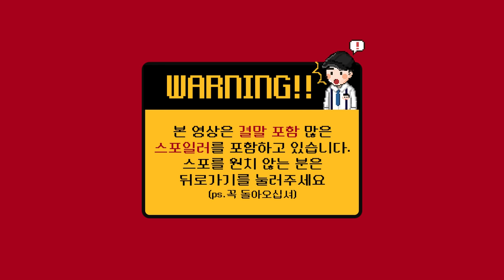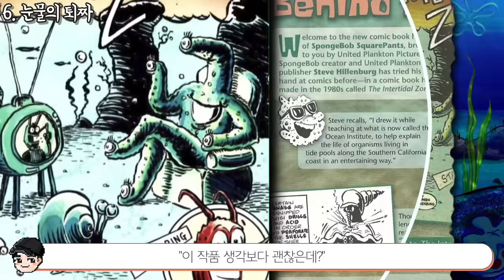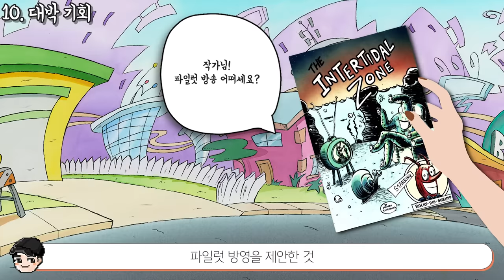당신이 몰라도 되는 스폰지밥 100가지 TMI 갑자기 등장한 인간의 정체 ㄷㄷ [빠퀴]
역시 스폰지밥 별의별 tmi가 다 있네요